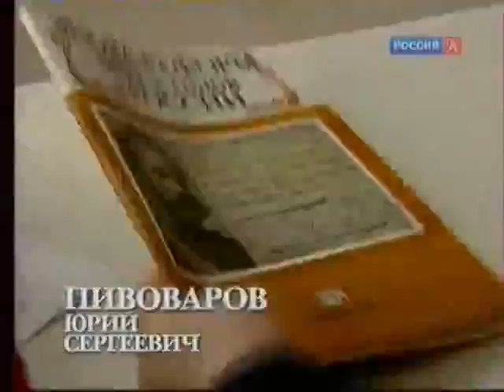ACADEMIA. Юрий Пивоваров. 150 лет русской свободы. 1 лекция. Канал Культура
В 2011 году исполнилось 150 лет со дня отмены крепостного права в России. В подготовке этого великого исторического акта участвовали выдающиеся деятели русской общественной мысли, политики, которые до сих пор остались недооцененными. Это событие повлекло за собой множество либеральных перемен, изменивших российское общество и остающихся актуальными по сей день. Академик РАН Юрий Сергеевич Пивоваров предложит свою точку зрения не только на крестьянскую реформу, но и на процесс становления в России открытого общества.